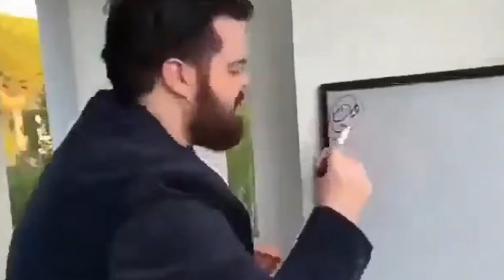Im The BEST BOUNTY HUNTER In Roblox Blade Ball!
Make sure you watch the whole video to find out what happens.